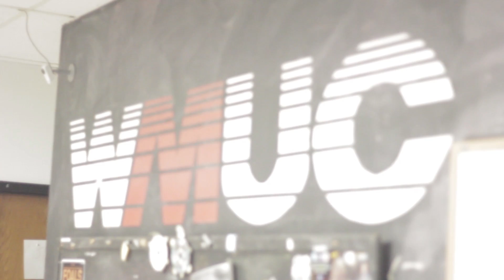20:20 UNPLGD Recap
20:20 was a the first 20NVR show, and it served as a listening party for the fans to hear "The NVR Tape" in a way that would be different from the final product. Accompanied by the eclectic Maryland based jazz/funk band Box Era, 20NVR performed the entire tape unplugged.

The footage was captured by Guru Nabil and shows the 20NVR collective as they prep for the show and also how they interact with each other and their fans. Enjoy and be sure to be on the look out for the tape as it drops 11/8/16.

Follow 20NVR via twitter and instagram @20nvr and listen to their first single "Get Ready" right now!